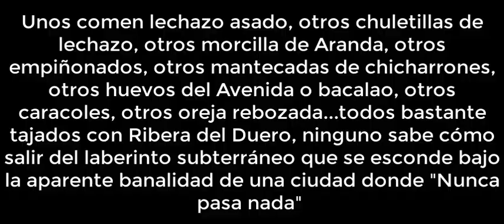Perdidos!!!!! Algunos jugadores del Real Madrid se pierden en las bodegas arandinas. Los del Pueblo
Ocasión histórica para ver al Real Madrid en el campo de fútbol El Montecillo. El 6 de enero de 2024 a las 21:30. Agradecemos la ayuda prestada por "Bull". Bull es un apodo. Seguramente no conoces el nombre de "Bull". Para eso está la App "Los del Pueblo", para que puedas buscar todos los nombres, apodos, relaciones familiares y para que pases un buen rato intentando adivinar el cuál de las tres fotos es la que corresponde con el nombre el juego: "¿Realmente conoces a todo el mundo?"